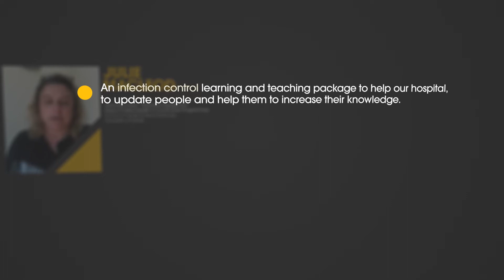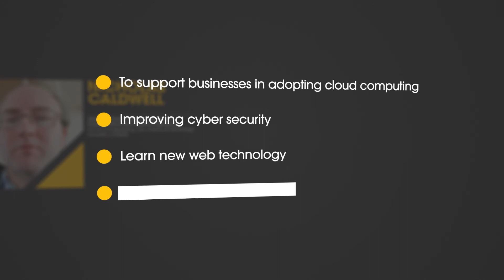University of Suffolk - 'TogetherWithBusiness' // by Caffeine Films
Client // University of Suffolk
Project //

Film produced by Caffeine Films

[ Social + Contact ]

[ Company Information ]

’CAFFEINE FILMS' IS A TRADING NAME OF RYAN KENT MEDIA LTD